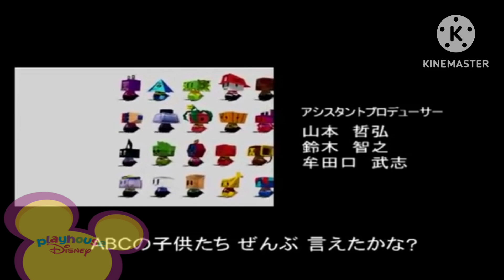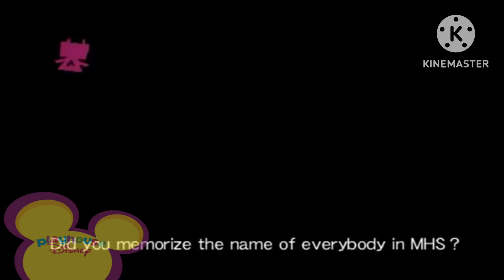Midnight Horror School Credits (Playhouse Disney Scandinavia)